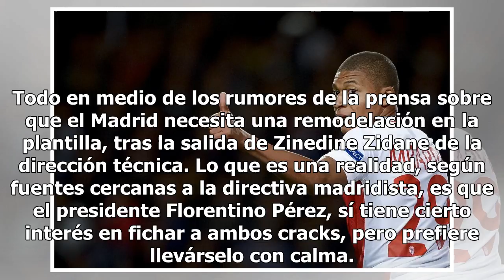Que siempre no: el Real Madrid desmiente los fichajes de Neymar y Mbappé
Todas las especulaciones y expectativas sobre los fichajes ‘bomba’ de Neymar y Mbappé al Real Madrid, se cayeron después de que el club informara en un comunicado oficial que los rumores al respecto son ‘rotundamente falsos’ ya que la directiva merengue no ha realizado ninguna oferta por ninguno de ...